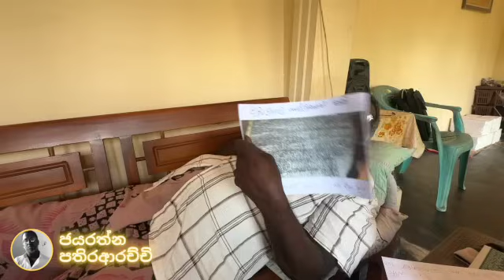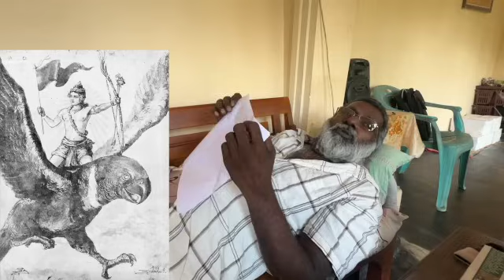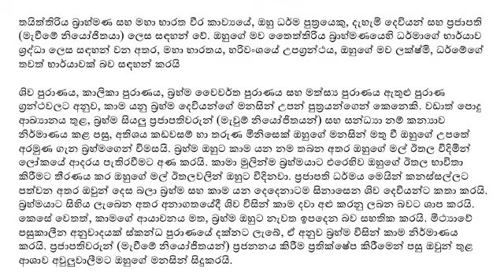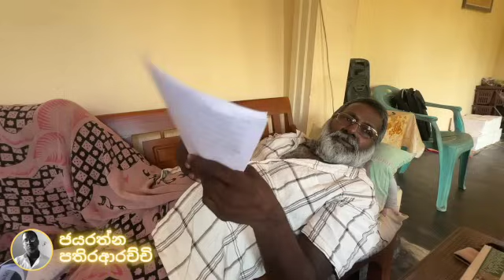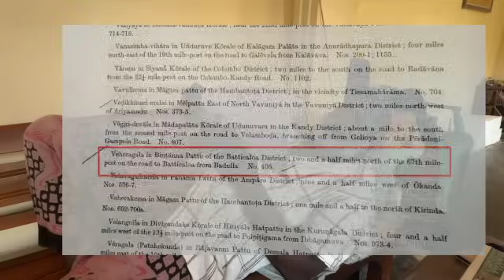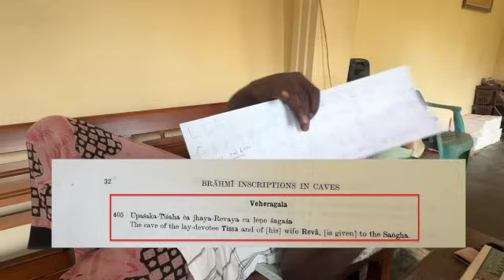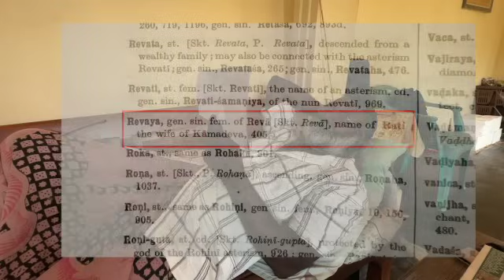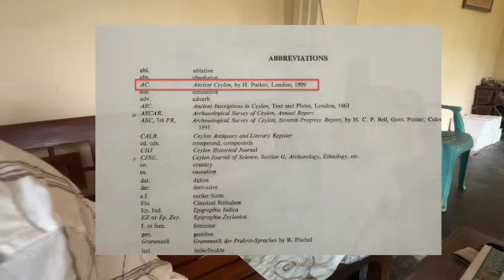වසර ලක්ෂ ගණනක් පැරණි ශිලා ලේඛනයක් දිඹුලාගලින් හමුවේ.|62 -0018#pathiraarachchi#dimbulagala#sellipi#